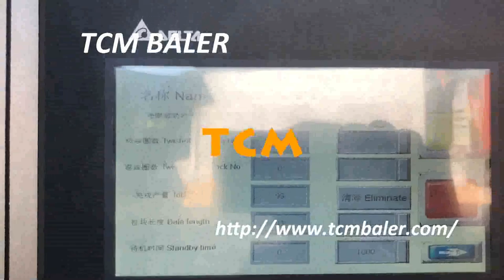Coconut fiber baling machine